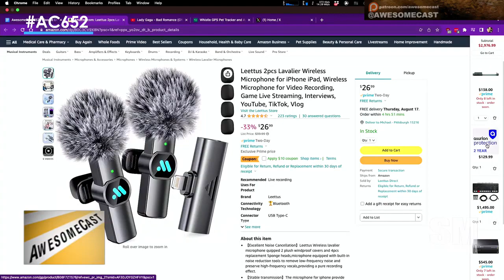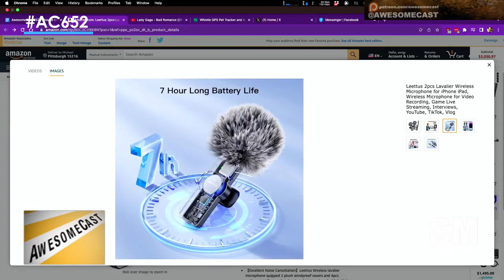Katie used the Leettus Lavalier Wireless Microphone for iPhone for client interviews!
Katie used the Leettus Lavalier Wireless Microphone for iPhone